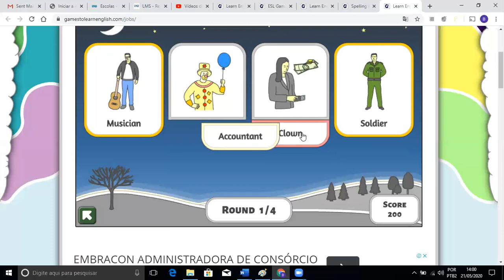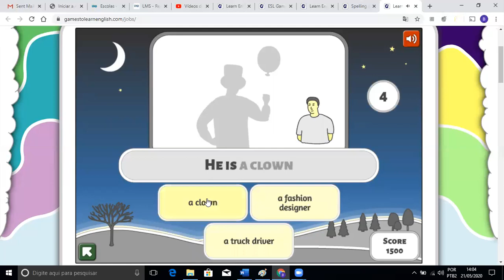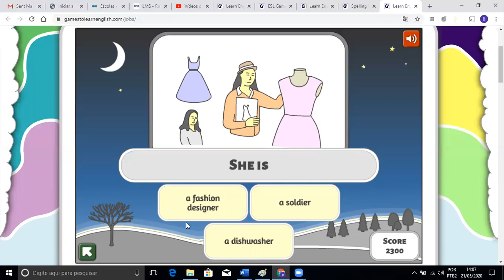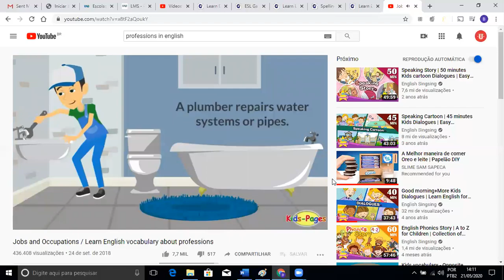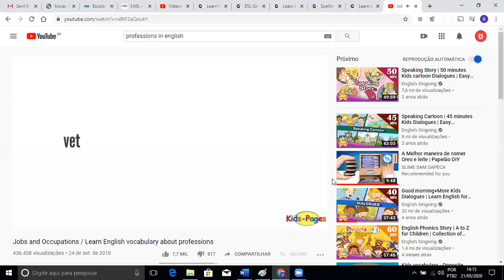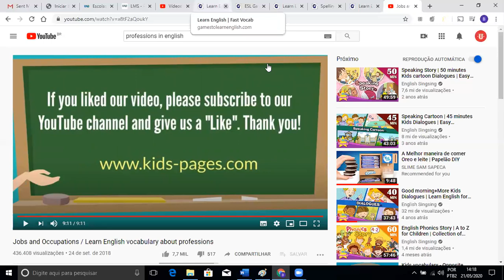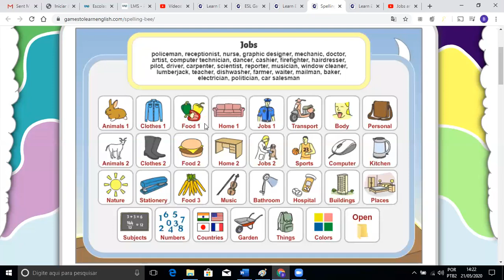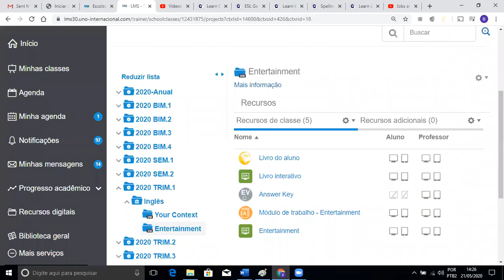English live- Sétimo ano- 21/5